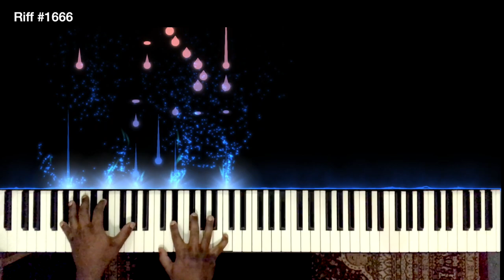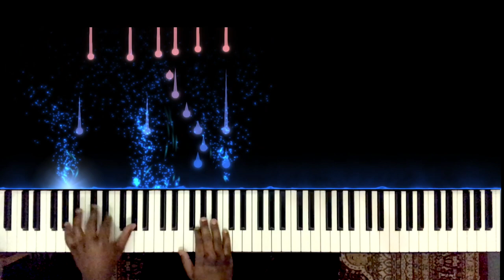Riff #1666 - Jason Zac